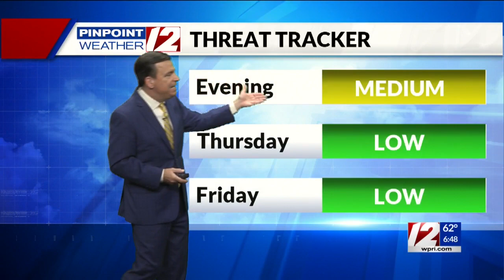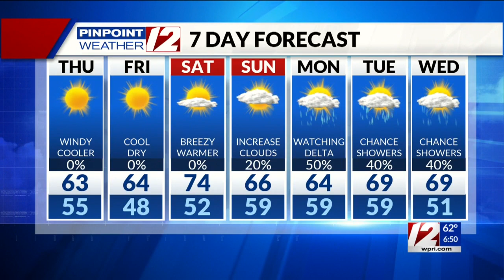Pinpoint Weather 12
Severe Alert